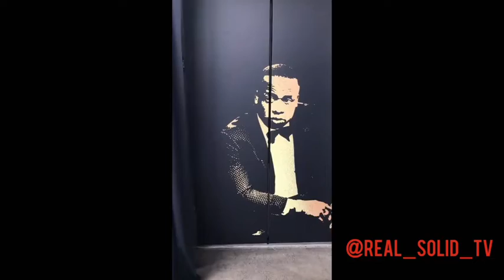Rick Ross and Bobby Shmurda step out to celebrate Yo Gotti 40th birthday